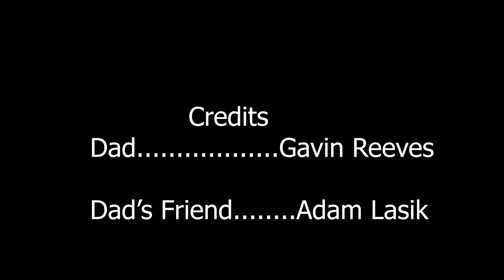Day with a Baby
It's a beautiful day to have a walk with their Baby.